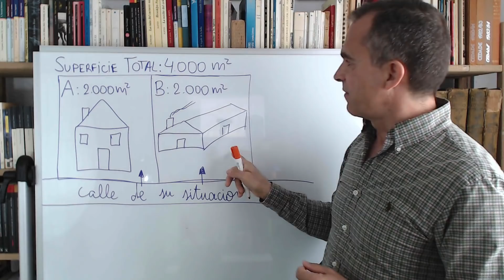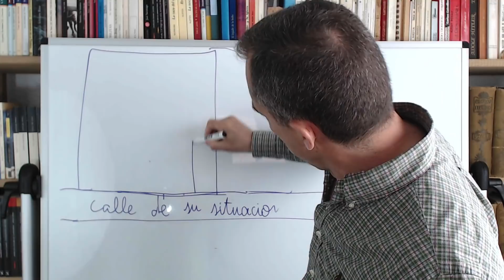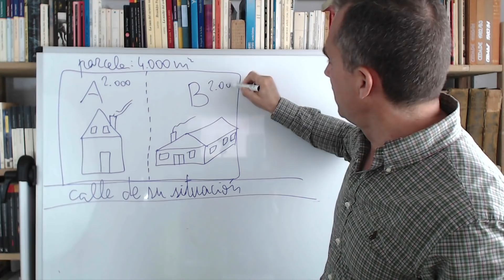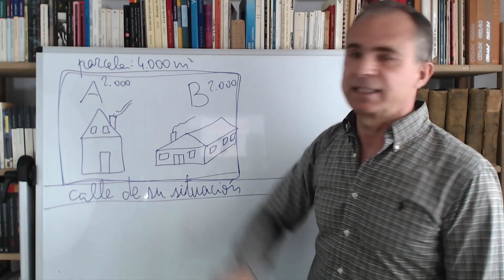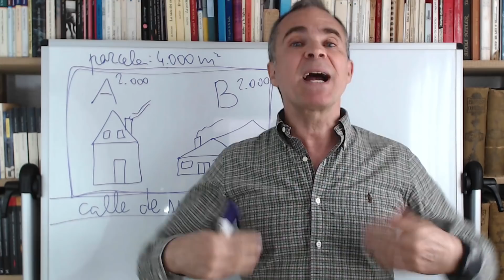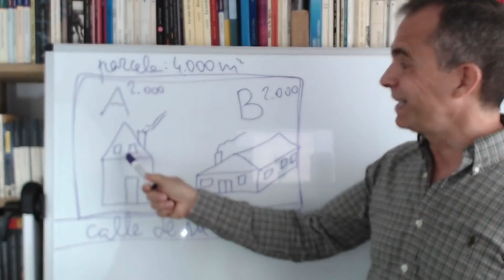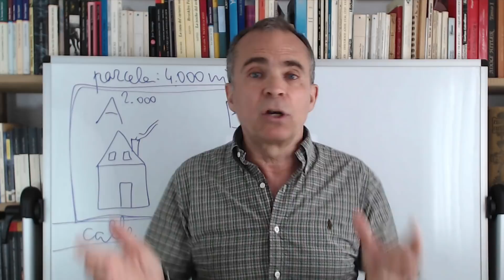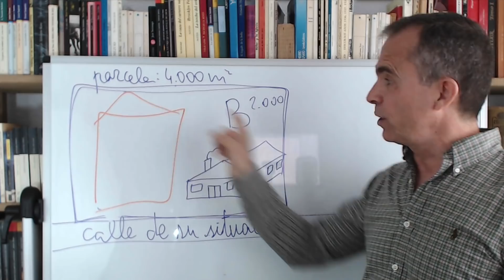⛔ NUNCA HAGAS ESTO ➡️ La pésima idea 😱 de construir dos chalets en la misma parcela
Tristes consecuencias legales, familiares y económicas de la pésima idea de comprar a medias para construir dos chalets en la misma parcela.